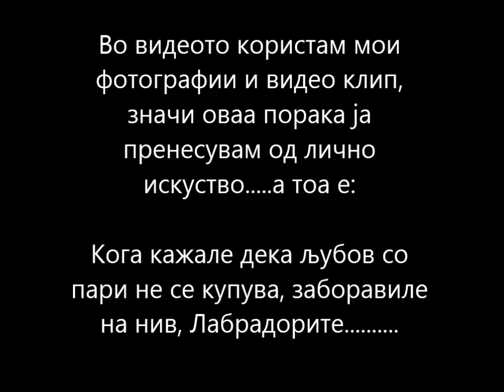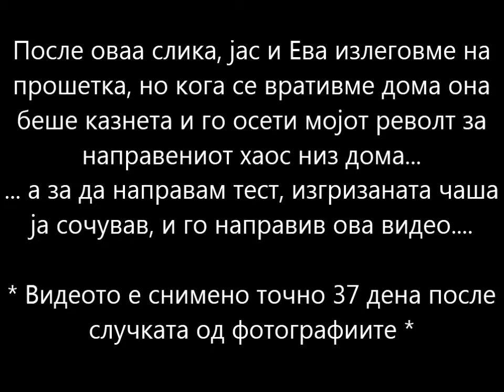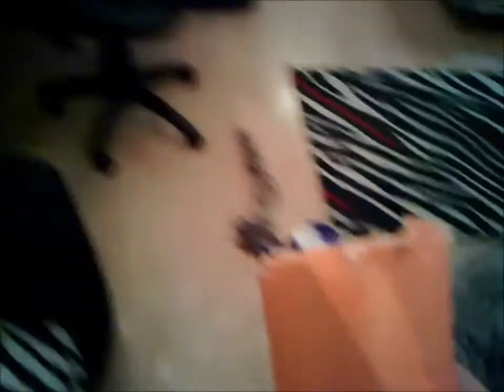Лабрадорот има совест....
Видео презентација за едно лично искуство.